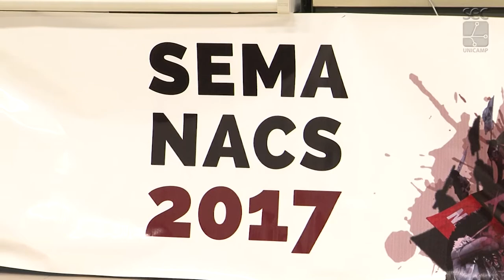Registro Geral - Negros na Universidade